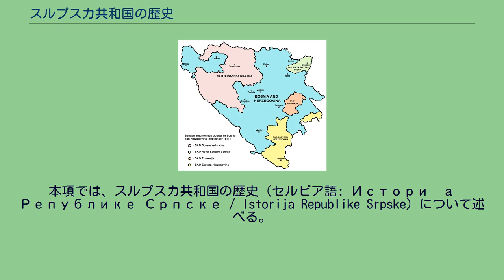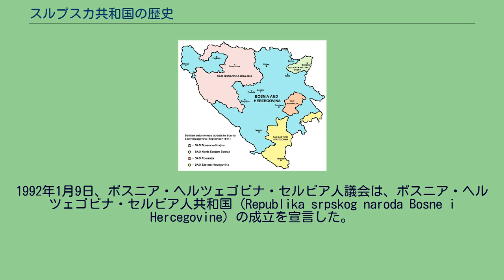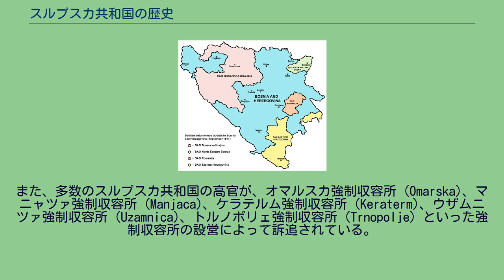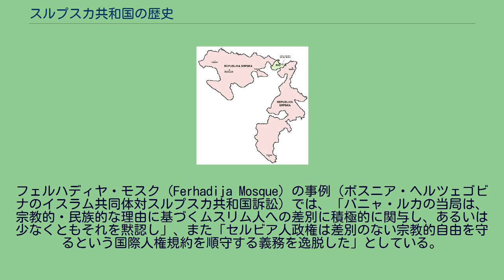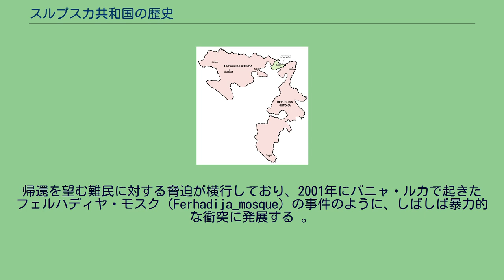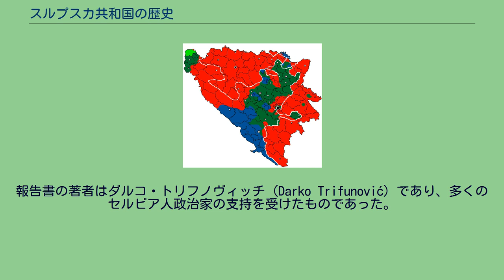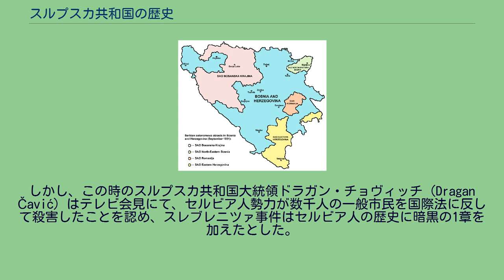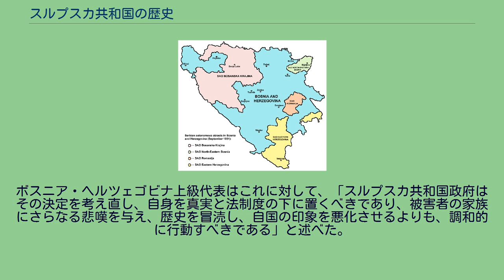スルプスカ共和国の歴史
本項では、スルプスカ共和国の歴史（セルビア語: Историја Републике Српске / Istorija Republike Srpske）について述べる。
スルプスカ共和国（セルビア人共和国）は、ボスニア・ヘルツェゴビナを構成する2つの構成体のうちのひとつである。
スルプスカ共和国の境界線は、デイトン合意がかわされてボスニア・ヘルツェゴビナ紛争が終わった時点での、軍事上の前線に概ね基づいている。
したがって、その境界線に古くからの歴史的な由来はなく、1990年代の紛争の結果によるものである。
このため、スルプスカ共和国の領域はボスニア・ヘルツェゴビナの歴史的な地域区分をまたいだものとなっており、その境界線は歴史的な地域区分やかつての行政上の区分を分断している。
ボスニア・ヘルツェゴビナ・セルビア人自治州（1991年 - 1992年） 1991年6月25日、かつてのユーゴスラビア社会主義連邦共和国からスロベニアとクロアチアが分離するに至り、連邦の構成国であったボスニア・ヘルツェゴビナでも深刻な政治危機に陥った。
1991年10月24日、同国のセルビア人の代表機関として、セルビア人による独自の議会が設置された。
ボスニア・ヘルツェゴビナの3つの主要民族であるボシュニャク人、クロアチア人とセルビア人の3者すべてが合意することは不可能となり、あらゆる分野で政治的進捗が止まった。
ボシュニャク人とクロアチア人はユーゴスラビア連邦からの独立を求め、セルビア人は連邦に留まることを望んでいた。
1991年11月9日から10日にかけて、ボスニア・ヘルツェゴビナの連邦への残留を問う住民投票が行われた。
ボシュニャク人とクロアチア人が共同して多数派を握るボスニア・ヘルツェゴビナ議会はこの住民投票を違法と宣言し、セルビア人議会は投票結果を受け入れるとした。
セルビア人議会は、投票に参加したセルビア人、あるいは連邦残留を選んだ非セルビア人が半数以上を占めるボスニア・ヘルツェゴビナの各自治体および町村は、ユーゴスラビア連邦に留まることになると宣言した。
1992年1月9日、ボスニア・ヘルツェゴビナ・セルビア人議会は、ボスニア・ヘルツェゴビナ・セルビア人共和国 (Republika srpskog naroda Bosne i Hercegovine) の成立を宣言した。
2月28日、ボスニア・ヘルツェゴビナ・セルビア人共和国の憲法が採択され、「共和国」はユーゴスラビア連邦の一部である、従来のセルビア人自治州、自治体その他のセルビア人による自治組織を統一した領土を持つとされた。
その領土には、「第二次世界大戦でセルビア人に対するジェノサイドが行われた結果としてセルビア人が少数派となった地域」も含むとされた。
1992年2月29日から3月2日にかけて、ボスニア・ヘルツェゴビナではユーゴスラビア連邦からの独立を問う住民投票が行われた。
ボスニア・ヘルツェゴビナのセルビア人の多くは、この投票が議会におけるセルビア人の拒否権を無視した不当なものであるとして、投票をボイコットした。
1992年4月6日、欧州連合は公式にボスニア・ヘルツェゴビナの独立を承認した。
ボスニア・ヘルツェゴビナ・セルビア人共和国は1992年4月7日に独立を宣言し、8月12日に「国名」から「ボスニア・ヘルツェゴビナ」の語を外し、「セルビア人共和国（スルプスカ共和国）」となった。
1994年の紛争の勢力図: ボスニア・ヘルツェゴビナ共和国軍 クロアチア防衛評議会 スルプスカ共和国軍 1992年5月12日、ボスニア・ヘルツェゴビナ・セルビア人議会において、セルビア人共和国の大統領・ラドヴァン・カラジッチは、ボスニア・ヘルツェゴビナに住むセルビア人の「6つの戦略目標」を表明した 他の2つの民族の領域から独立したセルビア人共和国の領土を確立する センベリヤ地方とボサンスカ・クライナ地方を結ぶ回廊を確立する ドリナ川渓谷地域の回廊を確立する。
すなわち、セルビア人を2つの国家に分断するドリナ川国境（セルビアとボスニア・ヘルツェゴビナとの国境）を消滅させる ウナ川とネレトヴァ川に沿って国境を築きあげる サラエヴォを、セルビア人地域とボシュニャク人地域に分割し、2つの国家の首都とする セルビア人共和国のアドリア海へのアクセスを確保する 同じ議会の会合にて、スルプスカ共和国軍 (Vojska Republike Srpske; VRS) を設置が採択され、ユーゴスラビア...